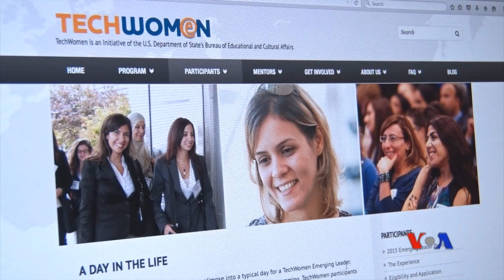Assistant Secretary Evan Ryan on U.S. exchange programs & TechWomen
TechWomen, program funded by the U.S. Department of State, selects leading female professionals from developing countries and provides them with five-week internships in Silicon Valley-based companies. VOA's Navbahor Imamova @AmerikaOvozi spoke with the Obama administration’s chief point person for this initiative, Assistant Secretary of State for Educational and Cultural Affairs Ms. Evan Ryan. This year TechWomen hosted two female professionals from Central Asia, including from Uzbekistan and Tajikistan.